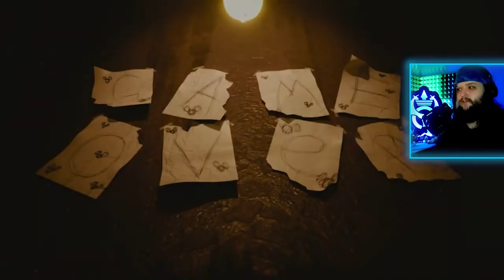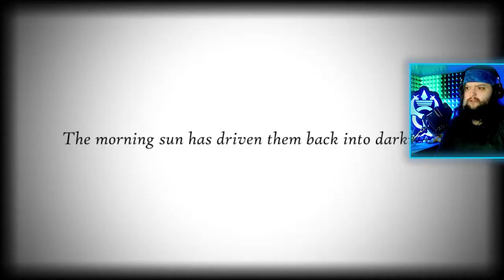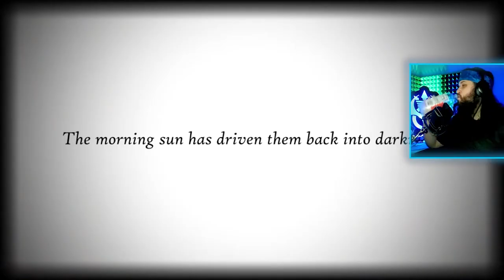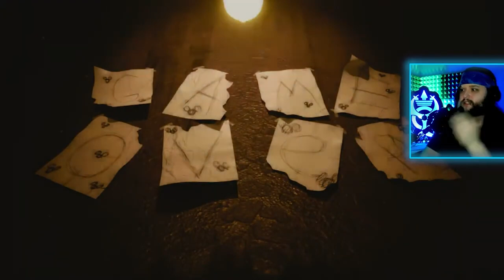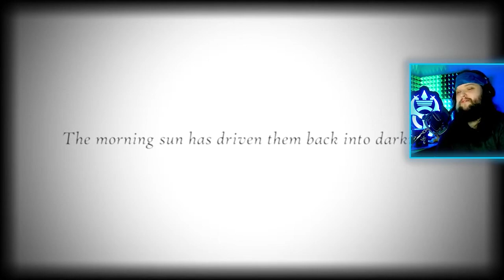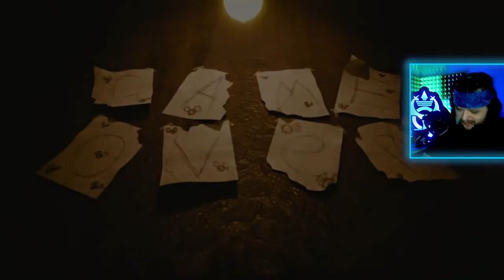Photo-Negative Mickey is BACK! || FNaF Oblitus Casa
How to beat 4/20 mode, freddy fazbear, 4/20 blaze, 4/20 easy mode, fnaf 4/20, Five Nights at Freddy's isn't scary, HARDEST FNAF MODE EVER, scariest game ever, FNaF 2 revisited